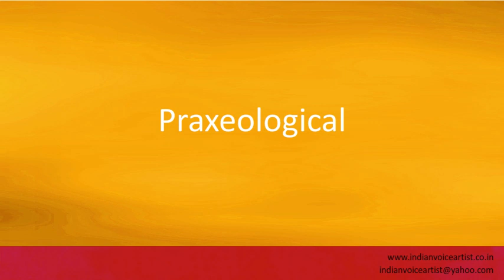Pronunciation of the word(s) "Praxeological".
Pronunciation of the word(s) "Praxeological". Channel providing free audio/video pronunciation tutorials in English and many other languages. The videos cover a diverse range of subjects with a specific focus on technical words that can be extremely challenging to pronounce correctly.